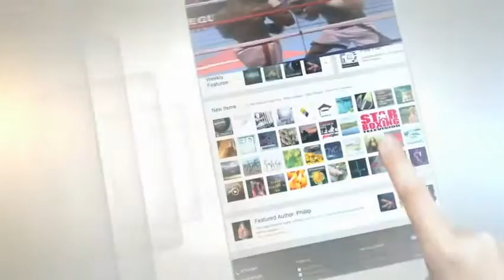Tyrone Jackson vs Said Ouali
July 26, 2001 at Roseland Ballroom – New York, NY
Announcers:
Arnie Rosenthal
Randy Gordon